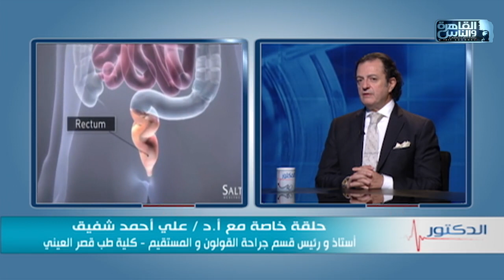الدكتور | اعراض اورام القولون واسبابه وطرق العلاج مع دكتور علي أحمد شفيق